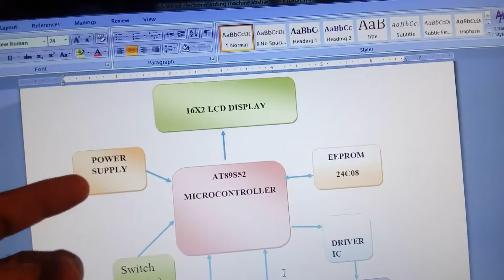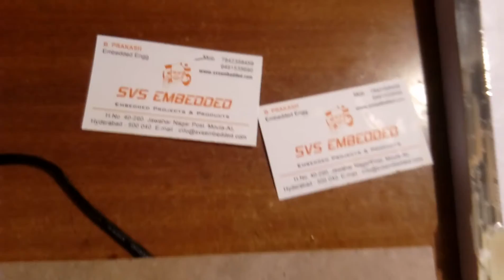ADVANCED ELECTRONIC VOTING MACHINE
1. ADVANCED ELECTRONIC VOTING MACHINE

2. Electronic Voting Machine

4. Security Analysis of India's Electronic Voting Machines

5. A Preview on Microcontroller Based Electronic Voting Machine

6. Preferential Electronic Voting Machine - An Embedded

7. electronic voting machine ppt

8. electronic voting machine project

9. electronic voting machine pdf

10. electronic voting machine video

11. electronic voting machine ppt presentation

12. electronic voting machine ppt slides

13. working of electronic voting machine

14. electronic voting machine manufacturers

15. Highly Advance Voting Machine

16. Bringing Confidence to Electronic Voting

17. Design of Secured Wireless EVM for Data Acquisition

18. Microcontroller based Electronic voting machine | Microtronics

19. Raspberry Pi and image processing based Electronic Voting Machine

20. Electronic Voting Machine - Business Directory, India Business Directory

21. LCD based Electronic Voting Machine Project using 8051

22. KNOW YOUR ELECTRONIC VOTING MACHINE

23. Secured Electronic Voting Machine using Biometric - Wine Yard

24. Microcontroller Based Voice Activated Mobile Controlled Electronic

25. Advanced Microcontroller Based Bio-Metric Authentication Voting

26. Electronic voting machines can be manipulated more easily: ECP

27. Electronic voting machine using RFID

28. Security Analysis of the Diebold AccuVote-TS Voting Machine

29. Electronic Voting Machines and eVoting

30. Biometrics using Electronic Voting System with Embedded Security

31. Electronic Voting Machine Circuit-Project Kit Using 8051

32. Advanced Voting Solutions (AVS) WINVote (and WINScan) | Verified

33. A Simplified Electronic Voting Machine System

34. Electronic Voting Machine by electronic engineering students

35. Electronic Voting Machine Using 8051 Microcontroller (AT89C51)

36. Preferential Electronic Voting Machine

37. Electronic voting machine using touchscreen

38. How to set up the electronic voting machine

39. Advanced voting machine

40. Advance Election Voting Machine, Stores polling data

41. Electronic Voting Machine Election 2009 India EVM Paper seal

42. Electronic voting system in telangana

43. Electronic Voting Machine built with Raspberry Pi and Qt5

44. voting machine using 89c51(low cost )

45. Biometric voting machine

46. Smartmatic Electronic Voting System and Software